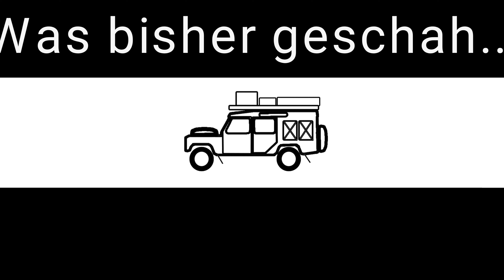James finished - der Off-Road Defender ist auf der Straße - S01E40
Wenn Ihr mich bei den Verbesserungen, Reparaturen und Umbauarbeiten an James unterstützen möchtet, könnt ihr gern die Butler-Kasse füttern:

Und wenn ihr mir eine Überraschung machen möchtet, ist hier meine James-Amazon Wunschliste:

Vielen Dank schon mal im Voraus.
Unterstützer werden mit Vornamen genannt - und wenn was im Betreff steht, gern auch das.